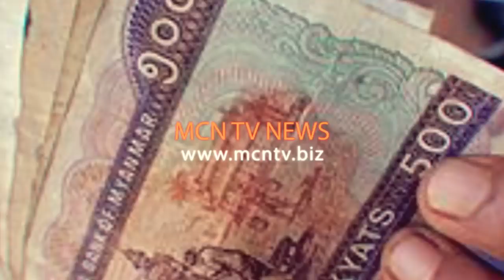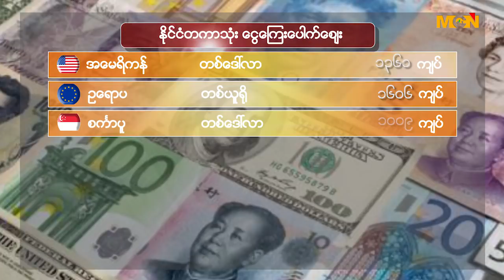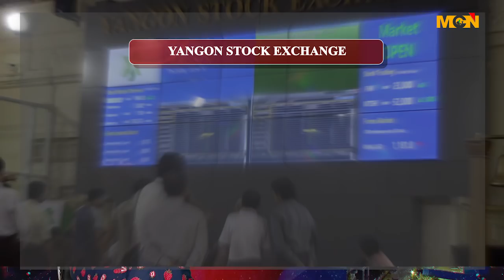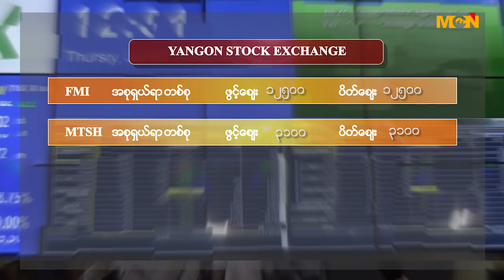2017 DECEMBER 7 THURSDAY BUSINESS TODAY